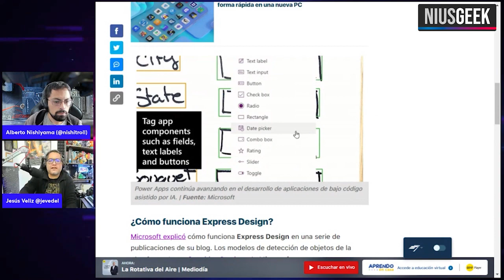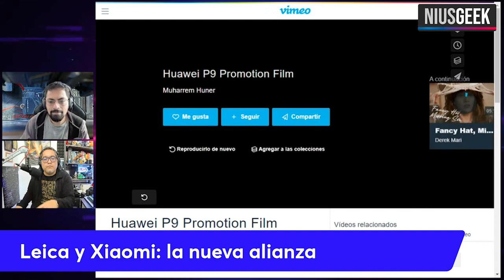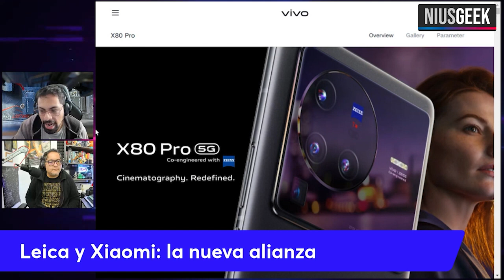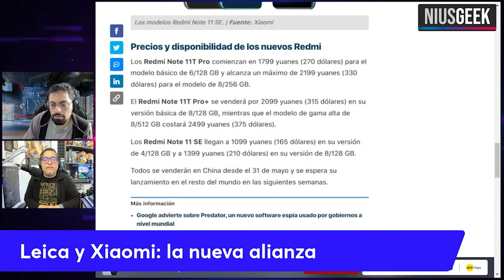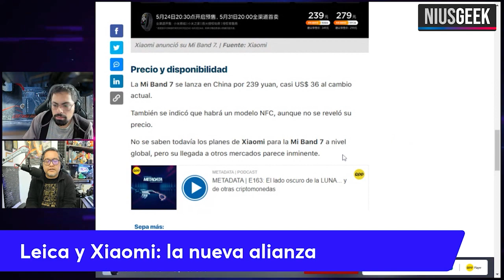XIAOMI y LEICA confirman su alianza, ¿Qué tal es el HUAWEI Watch GT3 Pro?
Xiaomi y Leica anunciaron su colaboración, ¿cómo afectará esto a Huawei?
Revisamos cómo va la gama media en el Perú, nuevos anuncios de Xiaomi y primeras impresiones de su POCO F4 GT.
También te contamos cómo nos fue con el Huawei Watch GT3 Pro tras llevarlo de viaje.

Timestamps:
00:00 Introducción
00:30 Microsoft BUILD en Argentina: ¿Qué novedades?
05:25 Xiaomi y Leica firman alianza... ¿Y Huawei?
11:45 La gama premium en el Perú a la que apuntaría Xiaomi
18:08 Redmi Note 11T y Mi Band 7 presentadas
19:59 La experiencia con el Huawei Watch GT3 Pro
29:40 Primeras impresiones del POCO F4 GT
36:15 Lo que se viene en NiusGeek

La voz de todo el Perú. Noticias del Perú y el mundo, las 24 horas del día.